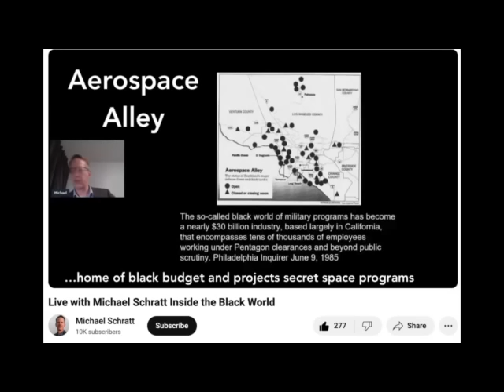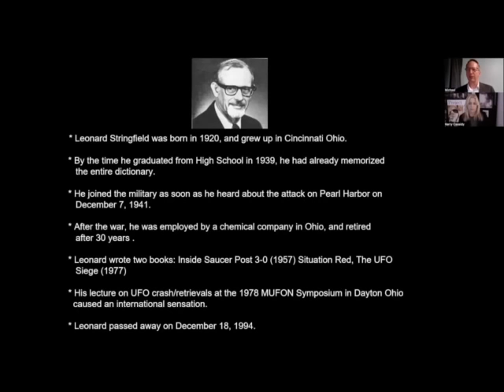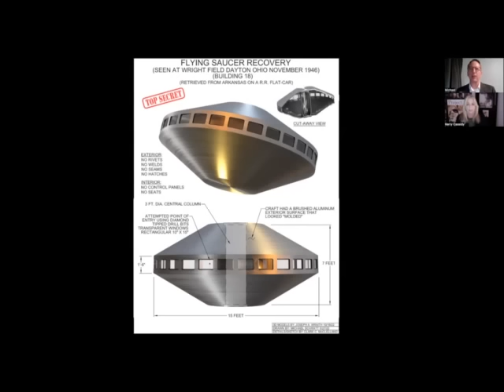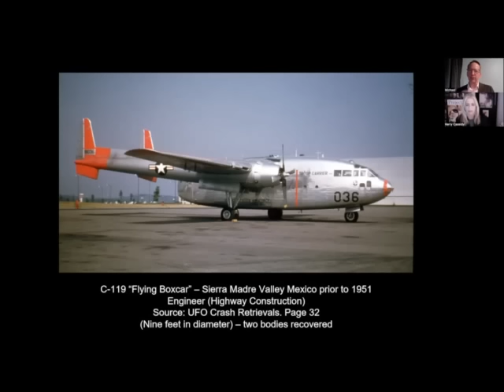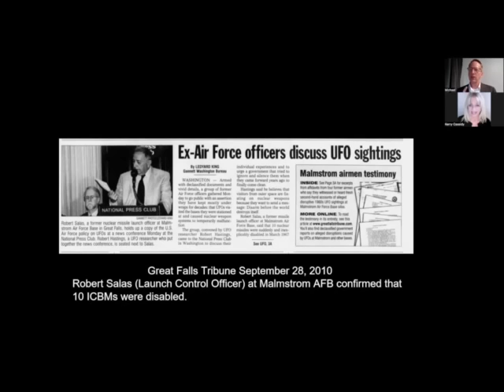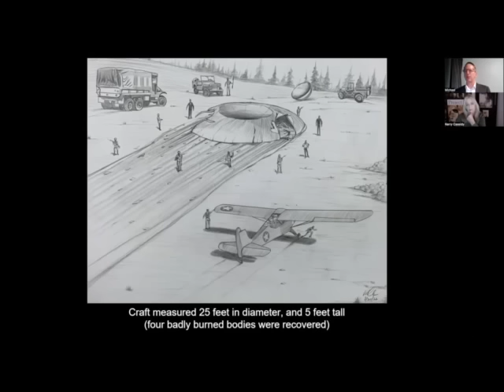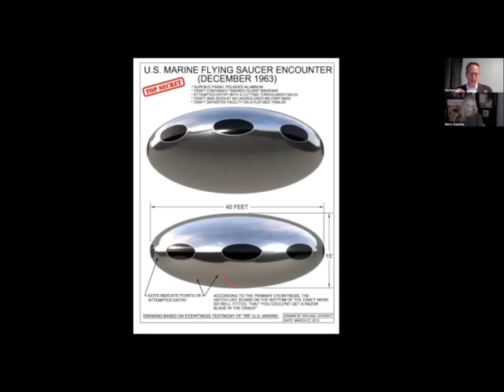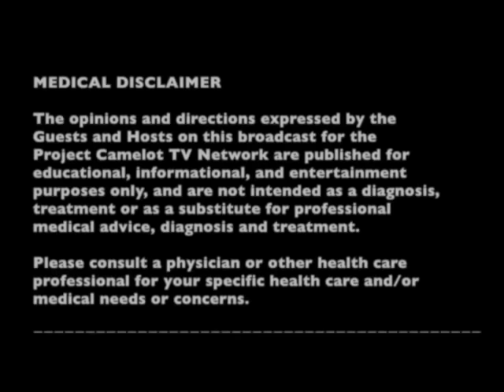MICHAEL SCHRATT - CRASH RETREIVALS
DETATILED HISTORY